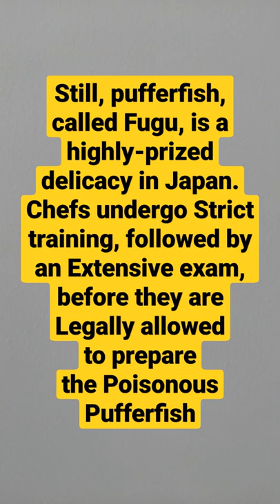Eating parts of a Pufferfish can Kill you because, it contains a Deadly Chemical called Tetrodotoxin